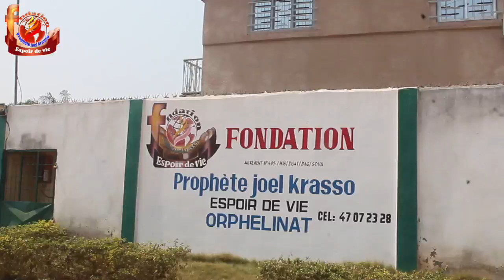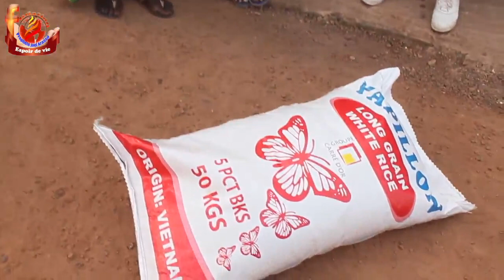LES VÉRITÉS DÉVOILÉES !!! Prophète Joel Krasso ne pas mâche ses mots et dit toute la vérités